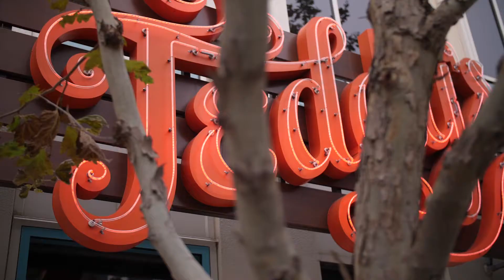Interview David Marcus (2/3) - Working for Facebook, Switzerland, and advice to the next generation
The employee experience at Facebook, Switzerland, and some sound advice for the next generation.

L’expérience employés chez Facebook, la Suisse, pour finir par quelques conseils à nos étudiants et aux plus jeunes